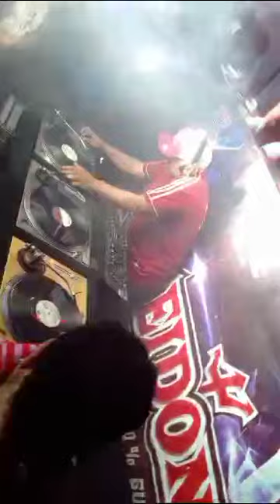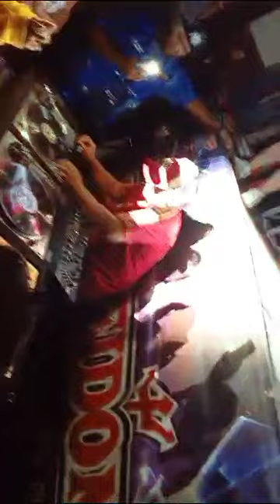Dj Goku en Acetatos El Tejero 2024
Video de 🇻🇪🎧Dj Pedro Emilio